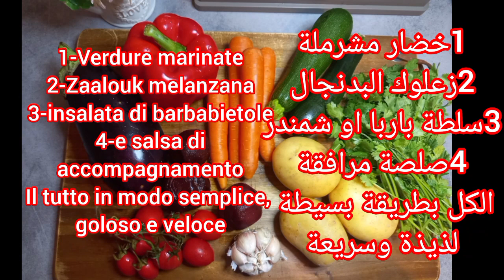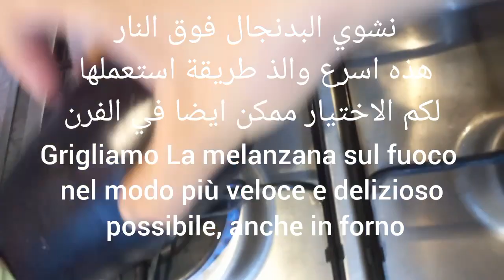مقبلات الخضار زعلوك سلطة شمندر لذيذ👌Antipastiverduri#zaalouk insalata barbabietole alla marocchina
شاركت معكم في هذا الفيديو مقبلات الخضار متبلة بطريقة المغربية مع زعلوك مشوي وسلطة شمندر وصلصة  سهلة بسيطة وسريعة
لمقبلات الخضار نحتاج :
الجزر
بطاطس
كرع أخضر او لوبيا خضراء
( حسب المتوفر عندك )
الكمية حسب الاشخاص
التوابل : ملعقة كبيرة بقدونس وثوم وزيت الزيتون ملح -فلفل ابيض -بابريكا-كامون
زعلوك مشوي المغربي :
حبة بادنجال كبيرة
حبة فلفل احمر
طماطم كرزية
صلصلة الطماطم
التوابل : ملعقتين كبيرة من بقدونس وثوم وزيت زيتون -ملح-فلفل ابيض -بابريكا-هريسة -كامون زيتون احمر
سلطة الباربا او الشمندر نحتاج:
تلاتة حبات شمندر متوسطة
بصل احمر
ملح -فلفل ابيض-كامون-خل -وزيت زيتون
والفجل
صلصة المرافقة نحتاج  :
تلاتة ملاعق ياغورت طبيعي ممكن مايونيز
ملعقة خردل
ملح -ابزار
ممكن اضافة عصرة حامض وايضا ضرس ثوم

مقبلات مرافقات الشواء#مقبلات مغربية#خضار مشرملة#زعلوك مغربي زعلوك مشوي بدنجال مشوي#سلطات صيفية سلطة شمندر شمندر مع ٠البصل الاحمر#صلصة مرافقة لشواء خضار مشرملة# سلطات دافئة مقبلات عيد الاضحى#وصفات عيد الأضحى

Ho condiviso con voi in questo video degli antipasti di verdure conditi alla maniera marocchina con zaalouk grigliato, insalata di barbabietole e una salsa facile, semplice e veloce.
Per gli antipasti di verdure ci servono: carote, patate, Zucchini verdi o fagiolini (a seconda di quanto si ha a disposizione), la quantità dipende dalla persona,
 spezie: un cucchiaio di prezzemolo, aglio,  olio di oliva, sale - pepe bianco
-Paprika-Camon Zaalouk alla griglia marocchina: un grosso pezzo di Badangal, un peperoncino, un pomodorino , salsa di pomodoro, spezie: due cucchiai di prezzemolo, aglio, olio d'oliva, sale, pepe bianco, paprika, harissa, olive rosse, paprika o insalata di barbabietole, ci occorre: tre barbabietole medie Cipolla rossa, sale, pepe bianco, cumino, aceto , olio d'oliva e rafano Per la salsa di accompagnamento occorrono: tre cucchiai di yogurt naturale, magari maionese, un cucchiaio di senape, sale, un bazar, si può aggiungere una spremuta di limone, e uno stecchino d'aglio

antipasti accompagnamenti al barbecue antipasti marocchini#verdura marinata zaalouk marocchino#zaalouk alla griglia con barbabietole grigliate insalate estive#insalata di barbabietole#barbabietola con cipolle rosse#salsa di accompagnamento barbecue#verdure antipasti

I've shared with you in this video some vegetable appetizers dressed the Moroccan way with grilled zaalouk, beetroot salad and a quick, easy and simple salsa. For the vegetable appetizers we need: carrots, potatoes, green zucchini or green beans (depending on how much you have available), the quantity depends on the person, spices: a spoonful of parsley, garlic, olive oil, salt - white pepper -Moroccan Grilled Paprika-Camon Zaalouk: a big piece of Badangal, a chilli pepper, a cherry tomato, tomato sauce, spices: two tablespoons of parsley, garlic, olive oil, salt, white pepper, paprika, harissa, red olives , paprika or beetroot salad, we need: three medium beets Red onion, salt, white pepper, cumin, vinegar, olive oil and horseradish For the accompanying sauce we need: three tablespoons of natural yogurt, perhaps mayonnaise, a spoonful of mustard, salt, a bazaar, you can add a squeeze of lemon, and a garlic stick